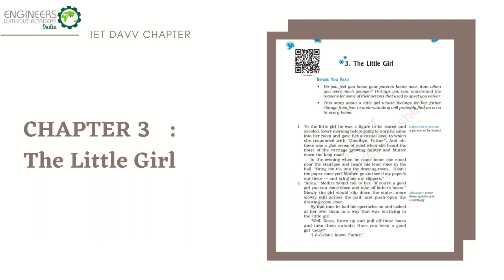Chapter 3 : The Little Girl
Speaker Name : Ankit